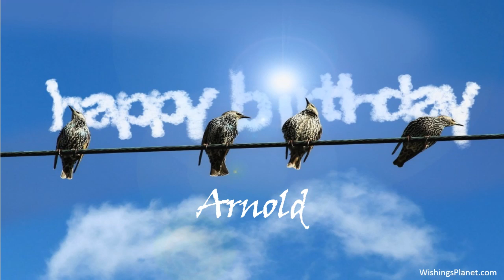Happy Birthday to Arnold